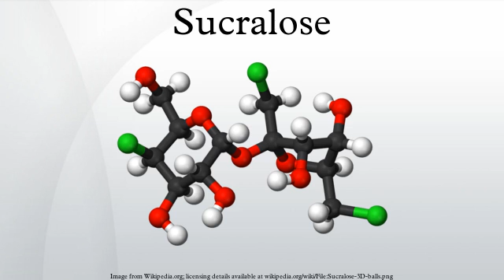Sucralose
Sucralose is an artificial sweetener. The majority of ingested sucralose is not broken down by the body, so it is noncaloric. In the European Union, it is also known under the E number (additive code) E955. Sucralose is approximately 320 to 1,000 times as sweet as sucrose (table sugar), twice as sweet as saccharin, and three times as sweet as aspartame. It is stable under heat and over a broad range of pH conditions. Therefore, it can be used in baking or in products that require a longer shelf life. The commercial success of sucralose-based products stems from its favorable comparison to other low-calorie sweeteners in terms of taste, stability, and safety. Common brand names of sucralose-based sweeteners are Splenda, Sukrana, SucraPlus, Candys, Cukren and Nevella.